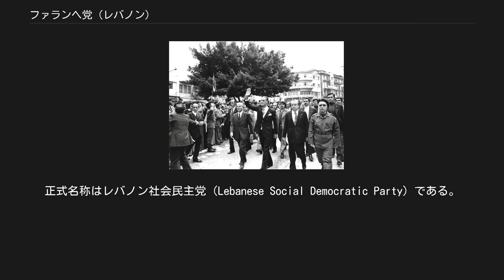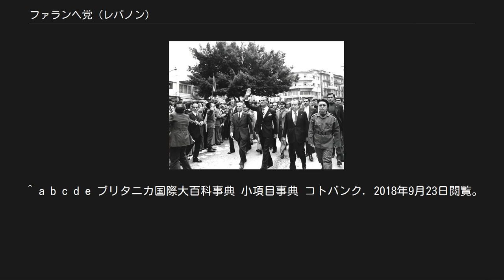ファランヘ党 (レバノン)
ファランヘ党（ファランヘとう、アラビア語: حزب الكتائب اللبنانية‎, ラテン文字転写: Hizb al-Kata'ib al-Lubnaiyah、英語: Kataeb Party, Lebanese Phalange Party）は、レバノン共和国におけるキリスト教マロン派系の極右政党・民兵組織。
正式名称はレバノン社会民主党（Lebanese Social Democratic Party）である。
現在の党首はサミー・ジュマイエル。
 党名の「ファランヘ」は、スペインのファランヘ党と同様、ギリシャ語で大隊を意味するファランクスから採られたものである。
アラビア語読みでカターイブ党と表記する（意味は同じ）。
ファランジスト党と英語読みで表記することも。
 示威行動するファランヘ党員 中央の手を挙げている人物がピエール・ジェマイエル エジプト出身の歯科医であったピエール・ジェマイエルが1936年にレバノン独立を目的に当時、ヨーロッパで台頭していたイタリアのファシスト党やドイツのナチスを模範としたファシズム政党として結成。
ナチスの突撃隊を真似た私兵集団を組織し、ナチス式敬礼を採用していた。
 政党として国会内では少数勢力であったが、むしろ土着のマロン派社会で強力な影響を持った。
後に登場してくるアラブ民族主義とは対立するフェニキア主義を主張し、伝統的なレバノン・ナショナリズムを訴えた。
当初は反仏抵抗運動を行っていたが、独立後は一転して、国内のアラブ民族主義・イスラーム勢力に対抗するため、親イスラエル路線に変わっていった。
 1958年のレバノン内乱以降、党の武装化を推し進め、ピエールの次男・バシール・ジェマイエルは積極的な反シリア主義路線を敷き、パレスチナ人難民排除を訴えて党のシンボルとなった。
1975年のレバノン内戦以降、代表的な右派の民兵組織としてマスコミに登場するが、1976年にはバシールが糾合と粛清の末、若手幹部を中心に民兵組織レバノン軍団を結成。
党とレバノン軍団は次第に乖離していくことになる。
 1982年、レバノン国会で大統領に選出されたばかりのバシールがファランヘ党本部で演説中に爆弾が爆発し、バシールのほか26人の党員が爆殺された。
党の民兵はその報復としてベイルートに暮らすパレスチナ難民を襲撃し、サブラー・シャティーラ虐殺事件を引き起こした。
なお、バシール爆殺事件で逮捕・起訴され有罪となったのは、実際には、シリア社会民族党の党員であった。
 1984年にピエールが死去すると、ファランヘ党はマロン派の富裕・老年層が支持者となって親欧米指向を一層強めていき、現実的な考え方をとり、時としてはシリアをも支持する若年層中心のレバノン軍団とは対立の様相を示すようになる。
 1989年、内戦終結に伴い、シリアによって武装解除がなされた。
現在は、反シリア・イラン派勢力であるレバノン議会野党連合、「3月14日連合」の一角を占めている。
 ^ a b c d e ブリタニカ国際大百科事典 小項目事典 コトバンク. 2018年9月23日閲覧。
 ^ IDU Member Parties 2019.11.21閲覧。
 ^ a b حزب الكتائب اللبنانية 英語, 翻訳, 例文, 辞書 アラビア語-英語 - Glosbe Glosbe. 2018年9月23日閲覧。
 ^ Google翻訳による出力結果 Google翻訳. 2018年9月23日閲覧。